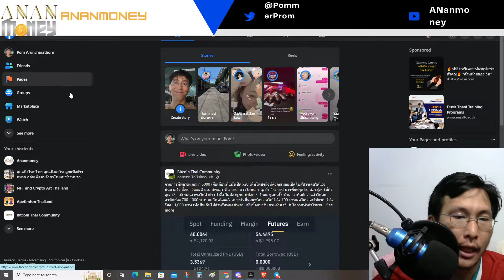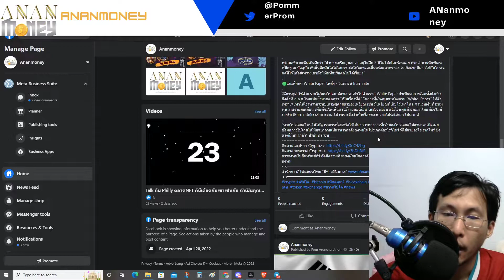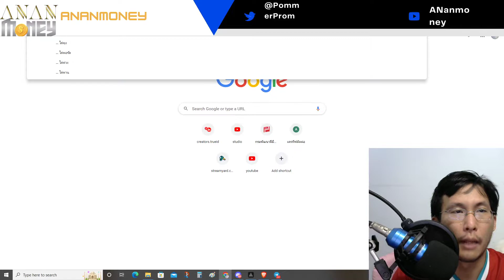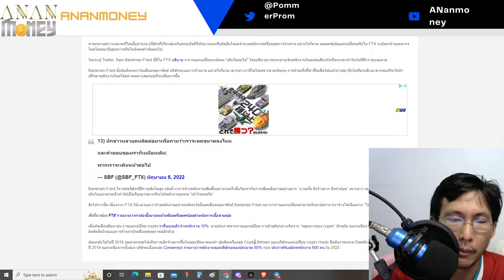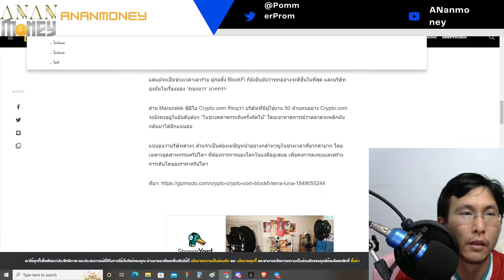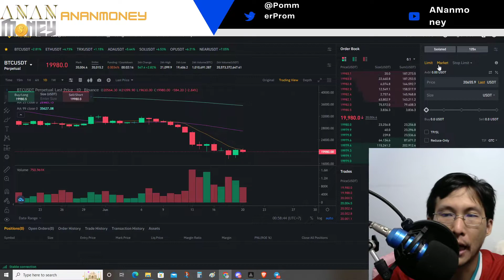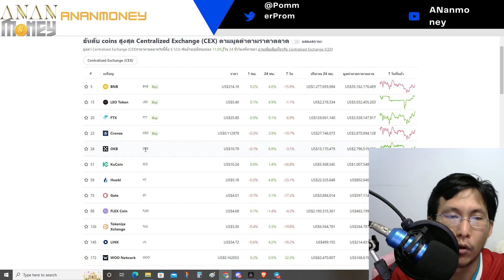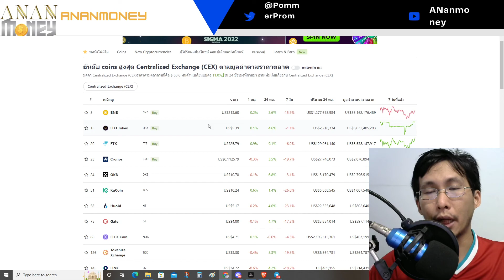มุมมองเหรียญcex ในตลาดหมีเป็นยังไง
มุมมองหรียญcex ในตลาดหมีเป็นยังไงครับ

ยังไม่ฟื้น

shorturl.asia/NjgOG